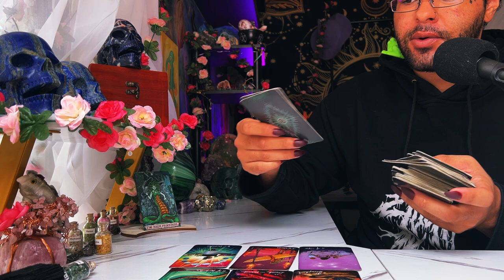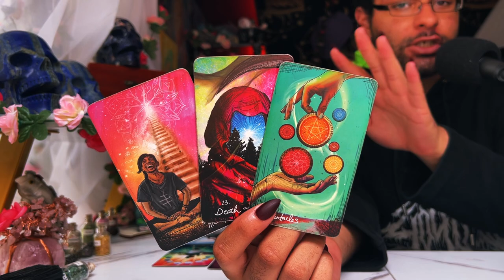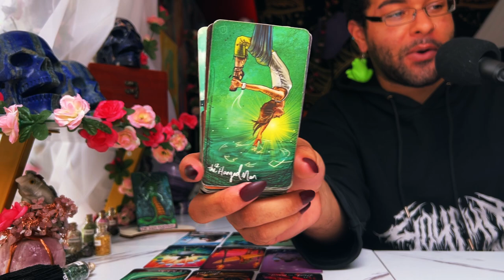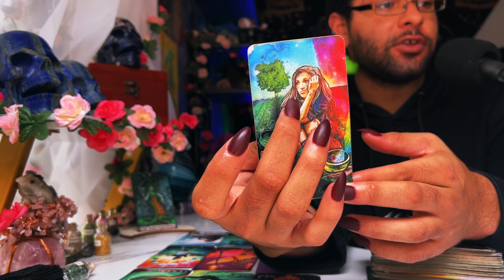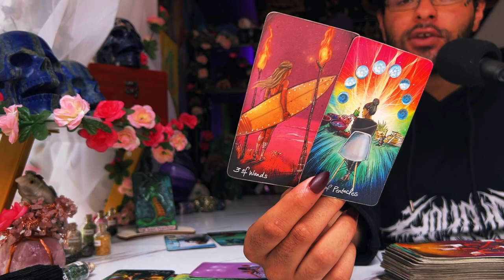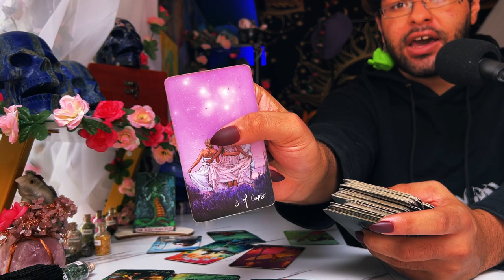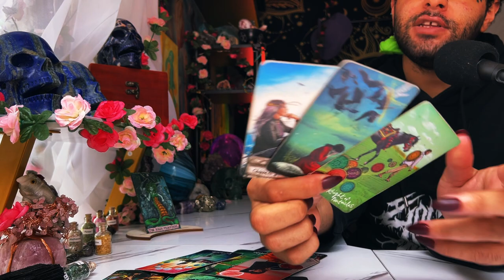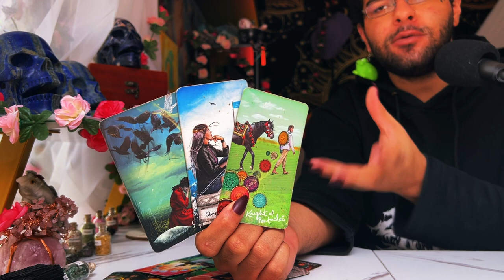Capricorn ♑️ "LOOKOUT! A Second Chance is Coming!" August 22nd - 28th Tarot Horoscope Reading Today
This is a weekly 2022 Tarot reading August for the Zodiac sign - Capricorn for the week of August 2022. This weekly horoscope Capricorn tarot reading covers the subjects of relationships & love, soulmate & twin flame connections, career, money & financial, and general overall tarot messages channeled from me & my spirit guides and ancestors. These weekly horoscope Capricorn tarot readings also includes potential future predictions for Capricorn. These weekly horoscope tarot messages are for ALL Capricorns under the Sun, Moon, Rising & Venus zodiac signs for the week of August 2022

Introduction - 0:00
Person on Your Mind - 1:00
What You Need to Hear - 9:10
Capricorn Tarot Predictions Today - 14:15

$SimplyVelca

🎵 Music Credits 🎶